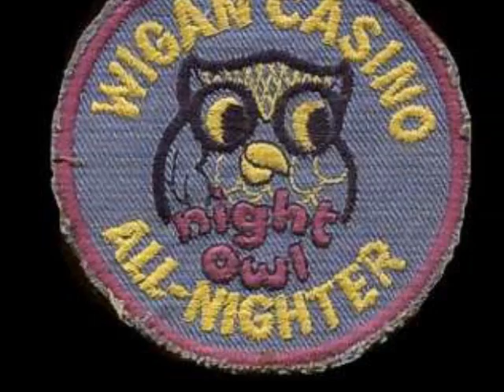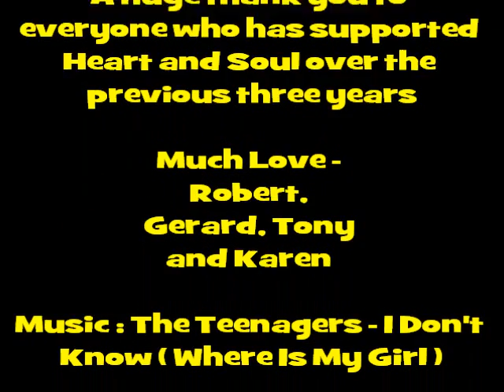Heart and Soul Belfast Third Anniversary 24th August 2014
Heart and Soul Belfast celebrates our third anniversary on the Bank Holiday Weekend - Sunday 24th August with another all day Sunday Soul Session featuring guest DJs Tony Hanlon and Tony Doyle from Dublin along with resident DJ Robert Glennon. Club Mono, Ann Street, Belfast from 4pm - 9pm. Admission £5.00 on the door with FREE food and FREE After Party in McCracken's Bar until 12.30am. Love Music ! Love Heart and Soul !